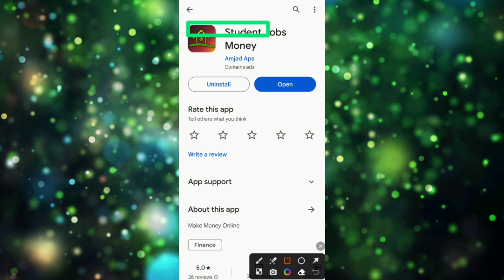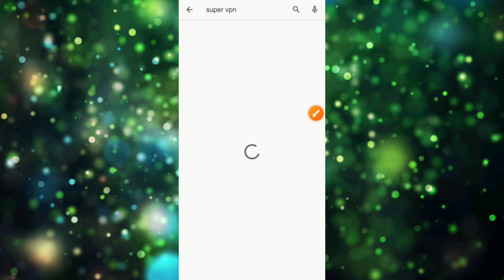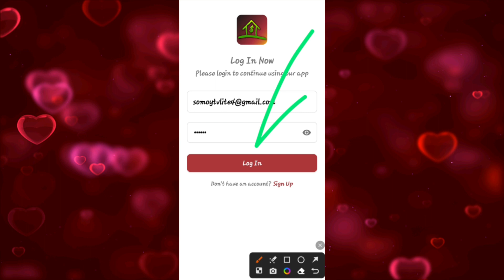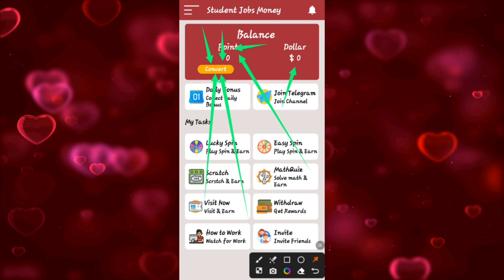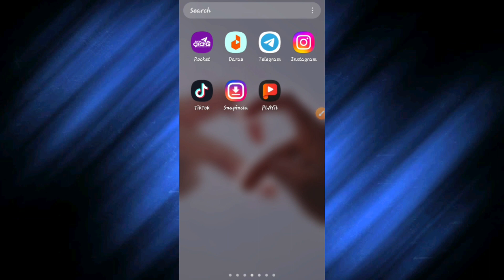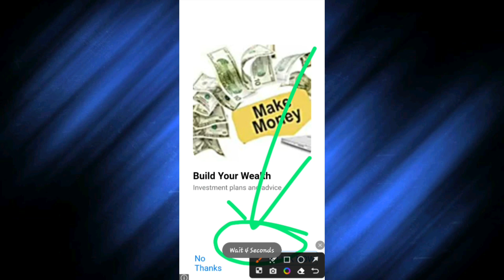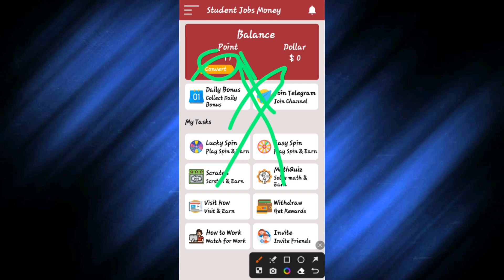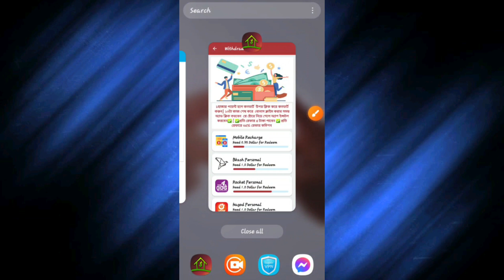ছাত্র/ছাত্রীদের জন্য বেস্ট ইনকাম app | টাকা ইনকাম করার সহজ উপায় | রেফার করে টাকা ইনকাম | student Job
Video titel:- ছাত্র/ছাত্রীদের জন্য বেস্ট ইনকাম app | টাকা ইনকাম করার সহজ উপায় | রেফার করে টাকা ইনকাম | student Jobs money app | অনলাইনে আয় করার সহজ উপায় | free income | taka income apps Bangladesh

                              দ্বায়ী নই!!

● Releted Queries:-👇👇
ছাত্র ছাত্রীদের জন্য পার্ট টাইম জব
দৈনিক ৫০০ টাকা ইনকাম
অংক করে টাকা ইনকাম
student jobs money
student jobs money app
student jobs money real or fake
student jobs money review
 apps
reward
ভিডিও দেখে টাকা ইনকাম
গেম খেলে টাকা আয়,রেফার করে ইনকাম
রেফার
free income 2023
টাকা ইনকাম
income site

chapter : income bd, income website, work from home, অনলাইনে আয় করার সহজ উপায়, টাকা ইনকাম করার সহজ উপায়,icome app 2023, online income site 2023 online_income, online income, ইনকাম করার নতুন উপায়, ঘরে বসে কিভাবে টাকা আয় করা যায়, How to make money online 2023, অনলাইন ইনকাম, income, ইনকাম করার নতুন উপায় 2023, how to earn money, Online Income 2023 , অনলাইন ইনকাম, how to make money online, earn money online, মোবাইলে টাকা ইনকাম করার উপায়, টাকা আয় করার উপায়, ways to make money online, Work from home, কিভাবে টাকা ইনকাম করা যায়, mobile diya taka income 2023, Best ways to make money, How to be rich, earn money from home , how to make money, সহজে টাকা ইনকামের উপায়,earn money online, Make money online 2023, free income site, টাকা ইনকাম করার app 2023, Typing jobs From home, Part time jobs,Earn Money, earn money online,work from home jobs, free money, data entry jobs,online typing job, Income site 2023, online earning, অনলাইন ইনকাম মোবাইল দিয়ে, অনলাইনে টাকা ইনকাম, মোবাইল দিয়ে টাকা ইনকাম, Website,

👉Heavenly